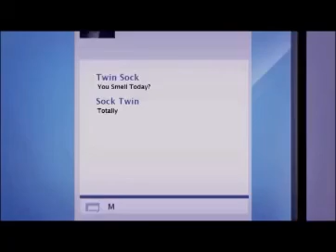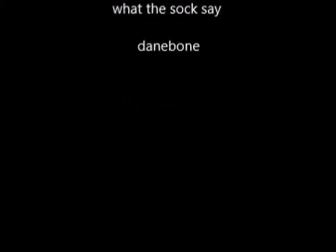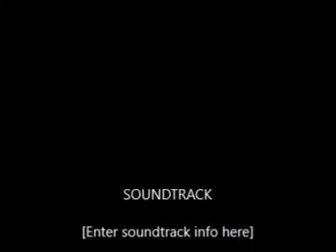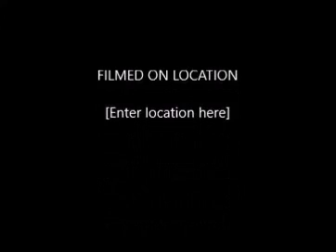Hanazuki August 7 2009 Treehouse Tv Canada Commercial